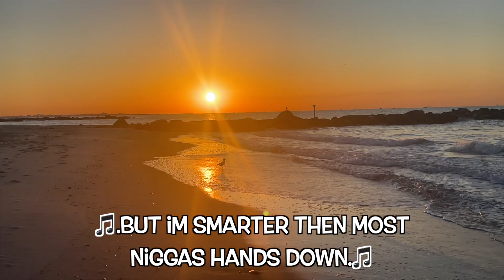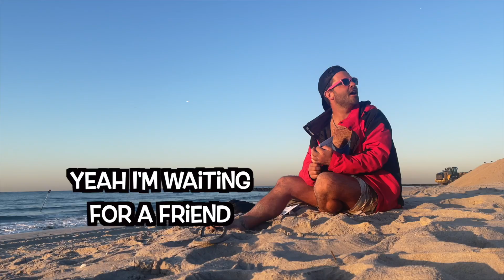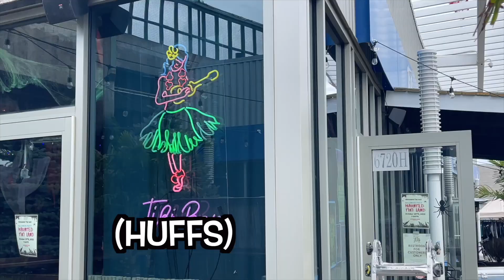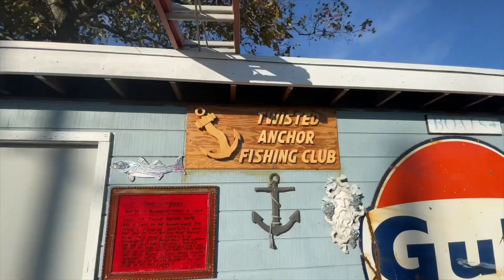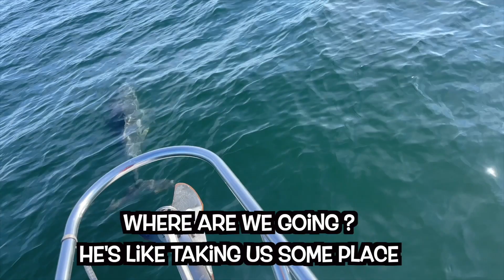Killer Sunrise and Killer Dolphins Rockaway Beach New York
A couple of days ago I had a surprise dolphin encounter whilst on a fishing trip off Rockaway Beach in New York. I also got up for a sunrise cold water therapy dip with a new friend.
If anyone wants to join me for a dip then please slide into the comments or my DM's
(Always seek advice from a medical professional before submerging into cold waters)
You will receive 6 of my art greetings cards every 6 months in the post to send on as letters of love to those who might need it.